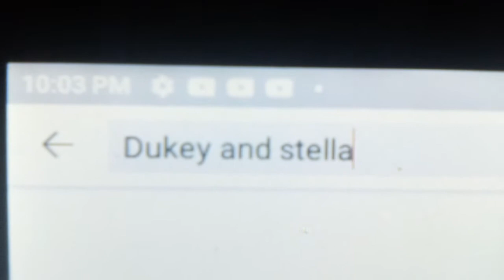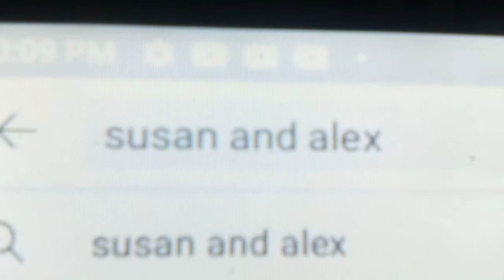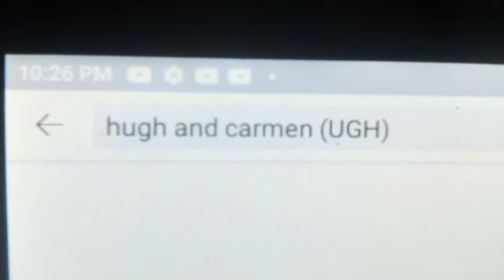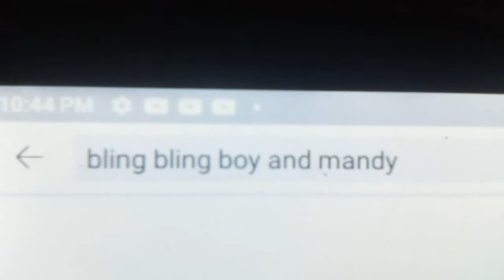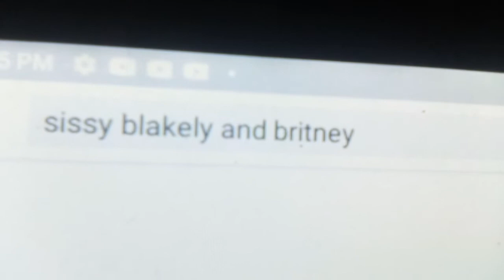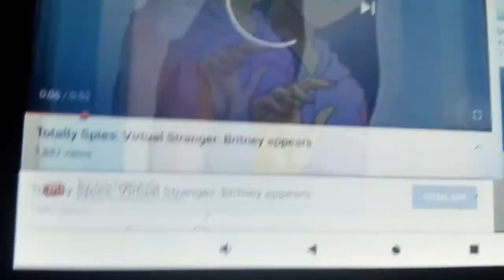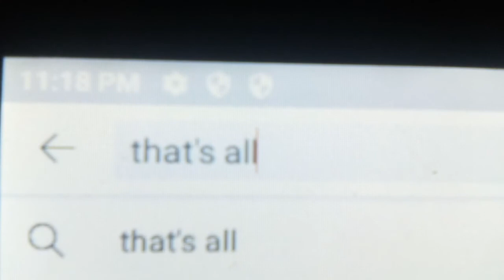Johnny Test characters compared to Totally Spies characters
I'm only comparing the season 1 characters since seasons 2 to 6 are clamed as dexter's laboratory
since the first season of Johnny Test is basically like Totally Spies I disided to compare the season 1 Johnny Test characters to the totally spies characters
no copyright infrenchment intended